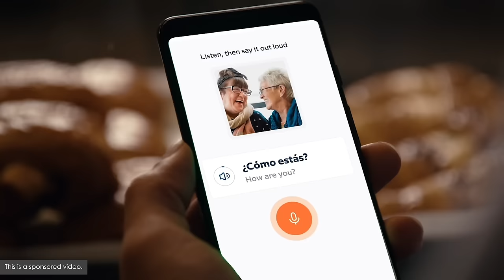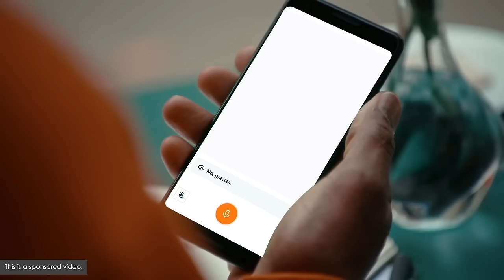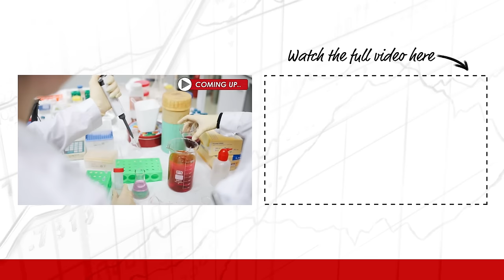Uncovering the Truth: Is China's Economy Collapsing? w/ Kyle Bass (TIP611)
Clay chats with Kyle Bass, the founder and principal of Hayman Capital Management. Hayman’s first major success came from effectively shorting the housing market in 2008, and Kyle was profiled in Michael Lewis’ book The Big Short.

After seeing Chinese stocks drop 20% over the past year, I invited Kyle back onto the show because he has been sounding the alarm bells for years on a market correction in Chinese markets.

IN THIS EPISODE YOU’LL LEARN:
0:00:00 - Intro
0:00:57 - Why China is potentially preparing to invade Taiwan.
0:06:10 - How has China been restricting data and information flow to foreigners?
0:08:48 - Major military, mainland, and legal actions the CCP has taken in the past few years.
0:20:48 - Why foreign direct investment to China has collapsed in recent years.
0:23:07 - Potential sanctions the US may implement if China invades Taiwan.
0:31:44 - What Kyle is seeing in the Chinese real estate market.
0:39:54 - Whether he sees the crisis in China affecting other markets globally.
0:44:16 - Why he believes the Fed is out of touch with reality.
0:52:47 - How Kyle is positioned as an investor today.

🤝 Join the exclusive TIP Mastermind Community to engage in meaningful stock investing discussions with Clay and the other community members

💬 Be a better you in 2024 by learning a new language.

📖  BOOK MENTIONED:
- The Big Short by Michael Lewis